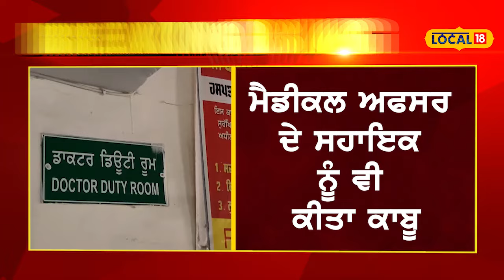Bribe: ਮੈਡੀਕਲ ਅਫ਼ਸਰ 'ਤੇ ਲੱਗੇ 5 ਹਜ਼ਾਰ ਰੁਪਏ ਰਿਸ਼ਵਤ ਲੈਣ ਦੇ ਇਲਜ਼ਾਮ | Bathinda